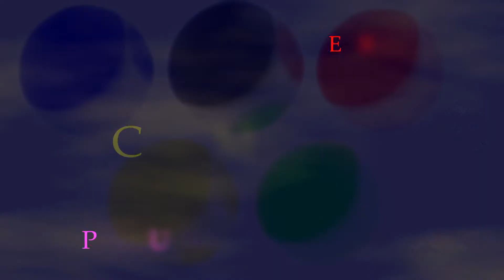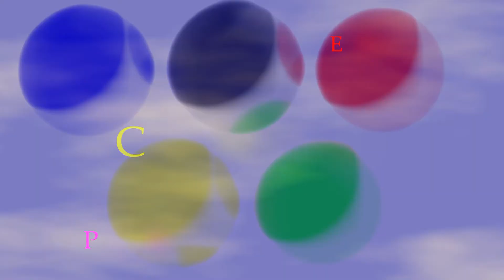TV laida "Čempionai" rankininkė Laima Bernatavičiūtė, 2018 m.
Laidos vedėjas Artūras Orlauskas
Garso režisierius Virgis Žlabys
Grimas Edita Orlauskienė
Prodiuseris A.Orlauskas